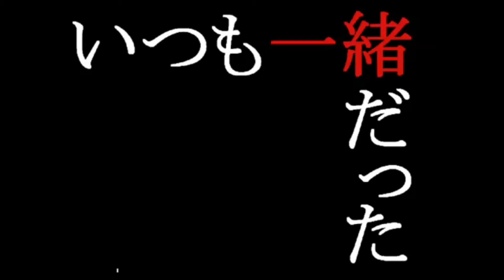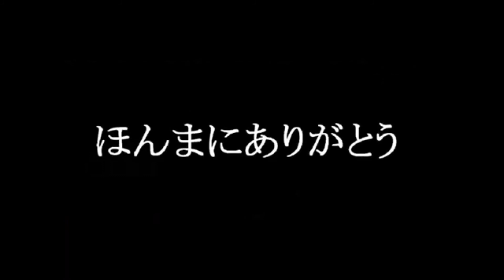【旧車】青春のハコスカ ver2020 [Old car] Youth Hakosuka @ ver2020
11年前の2009/04/16に初めてYouTubeに動画をUPしたもののリメイクです。
当時を思い返せば、友人が愛車の箱スカを手放すということで、何か記念になるものを、思い出になるものをということで動画を撮影した記憶があります。ガラケーでの撮影でしたし、テロップを入れる技術も知識もなかったので、Wordとペイントを使って悪戦苦闘して出来上がったのがこの動画です。

It is a remake of the video uploaded to YouTube for the first time on 2009/04/16 11 years ago. Looking back on those days, I remember shooting a video about something memorable and something memorable as a friend letting go of the car box box. This video was shot with Garakae, and I had no skills or knowledge to add telops, so this video was a struggle using Word and paint.

【おススメ動画リンク】

いつもは温和な旧車屋さんが激怒！？ある意味、旧車業界の闇かも知れない..

15年放置車のガソリンタンクの中身を分解したら、地獄のような光景が広がっていました編

名古屋へハコスカを買いに行くスティーブ！スカイラインプロジェクト第一弾！Skyline Hakosuka KGC10 "Nagoya Roadtrip" Part 1

【旧車のウラ話】旧車専門店の斎藤商会さんでエアコン修理のお話を聞いてたら、結構ウラ話が聞けちゃいました！

【ハコスカ】昭和の名車！ 日産スカイライン2000GT-Rでドライブしてみた！|くるまのCHANNEL

1973年式　ケンメリ　ＧＴ－Ｒ　中古車販売　試乗　インプレッション　ジーライオンショールーム

インパラを試乗してみました。車検に向けて、エンジンの調子などみていきます。

【旧車再生　仕入れ編】ヤフオクで買った40年前の旧車、エンジンをかけてみた！

ハコスカ愛を語るスティーブ！ゼロスカNEWデザイン アメリカで走ってみた！Why I Own a Nissan Skyline Hakosuka HAKOGTR スティーブ的視点

【悲報】人気のホイールクリーナー比較のハズがとんでもない事になった！マグアイアーズ ホイールクリーナー パープルマジック マグナショット 激泡ガラスクリーナー 事故

ケンメリをぶつけてしまいました・・・【JDM DATSUN SKYLINE KenMary 240K DR30 HAKOSUKA】

日本一レアなケンメリスカイライン乗ってきた！水野ワークスのGX７１チェイサーとヨンメリでメチャ楽しい一日！

2020/1/3 東大阪PAの旧車ミーティングに参加しました！2020 JDM New year swap meet KenMary SKYLINE

2020/1/3 東大阪PAの旧車ミーティングに参加しました！2020 JDM New year swap meet KenMary SKYLINE

【ハコスカ　レストアNo.5】【KPGC10】【KGC10】【GC10】絶版車、旧車、族車で名高い2ドアハコスカ　昭和のノストラジックビンテージ　【8MOTORINGレストア日記】

極上旧車天国 ケンメリ ・ スカイライン 編 ～ 夜のストリート で 飯田章 が インプレッション ～

【ケンメリ】1975年の旧車！SkyLineヨンメリを紹介します2020年3月最新版

フェアレディZ S30 DIY プロジェクト：息子が勝手にタイヤ＆ホイール交換をしちゃった！